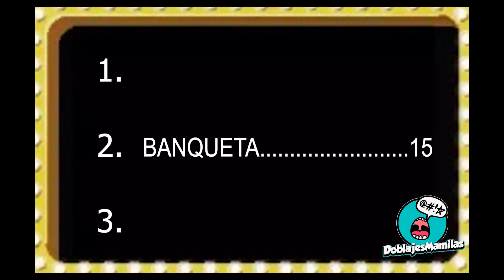CAGUAMAN I SE ARMÓ LA PEDA EN LA ESCUELA